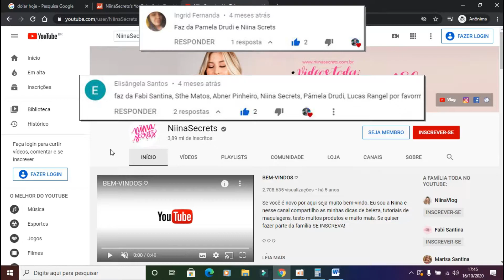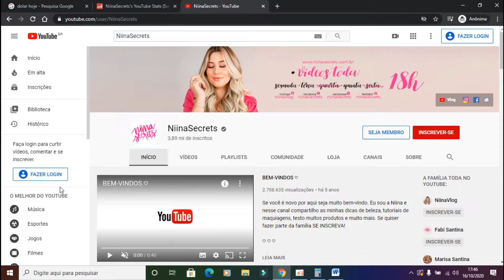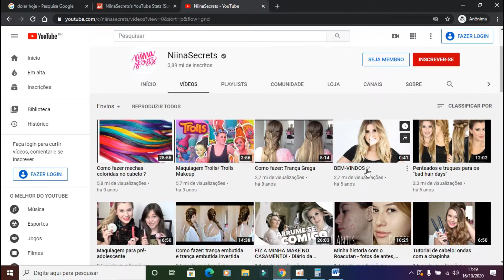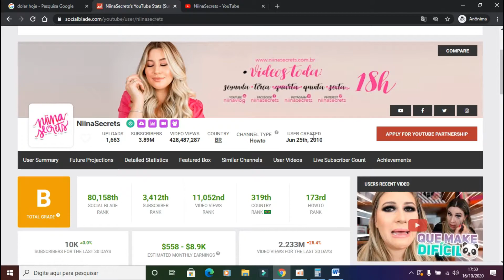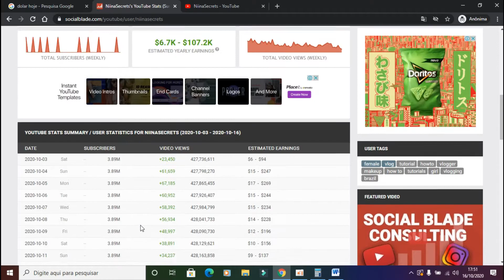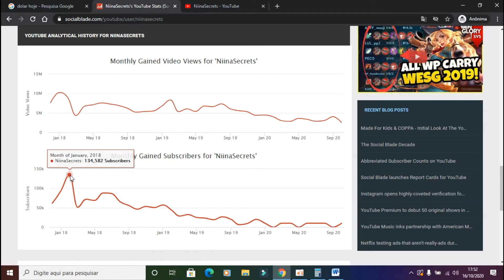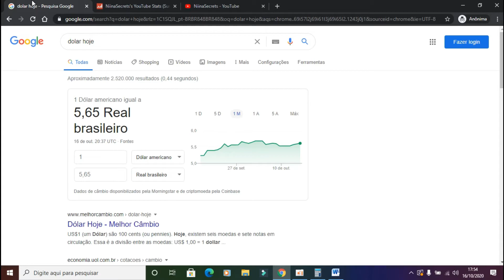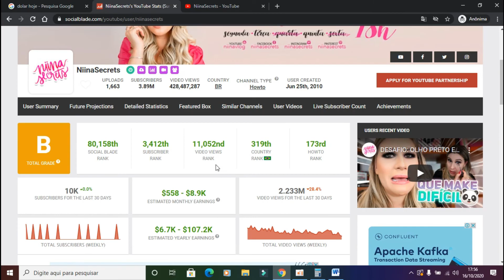QUANTO GANHA NIINASECRETS? (2020)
Após o pedido dos inscritos e visitante aqui no canal, estou fazendo quanto ganha a Niina Secrets no YouTube. Aperta o play pra conferir em detalhes!!

Programas que uso:
● Gravação da tela: oCam
● Edição dos videos: Wondershare Filmora
● Edição das Thumbnail : Adobe Photoshop CC